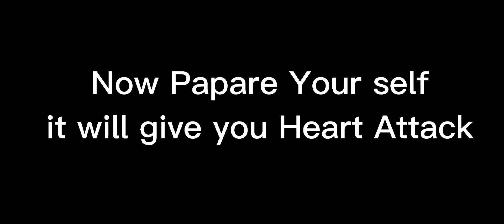Ayra will be Papare for this video